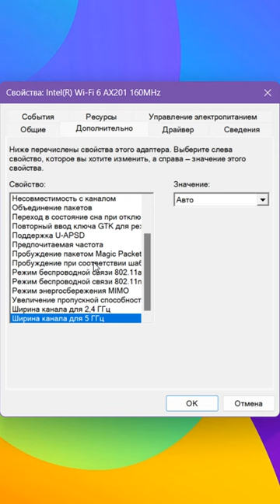5 ГГц Wi-Fi как узнать на ноутбуке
Как узнать поддерживает ли мой ноутбук 5 Ггц
В командной строке:

802.11b 802.11g 802.11n — только 2.4 ГГц
802.11a и 802.11ac — 5 ГГц